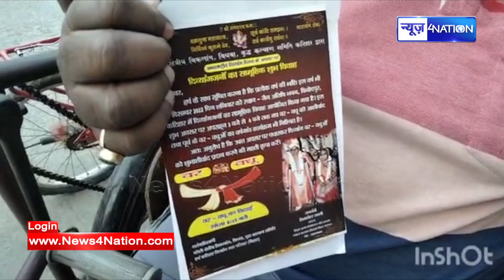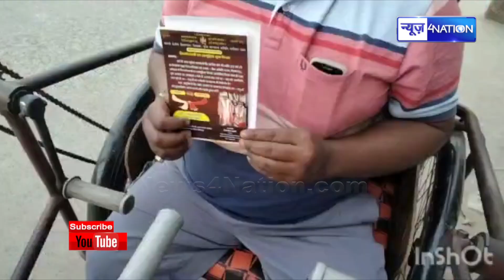Katihar में दो दिव्यांगों की अनोखी दोस्ती, एक देख नहीं सकतादूसरा चल नहीं सकता, रुला देगा ।